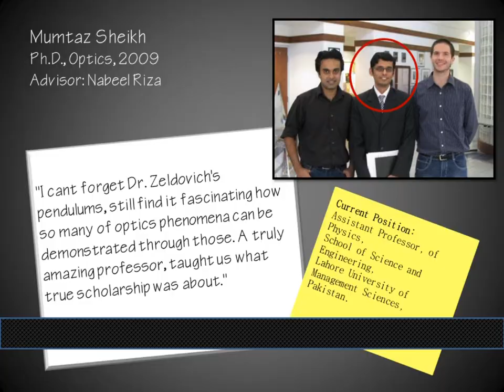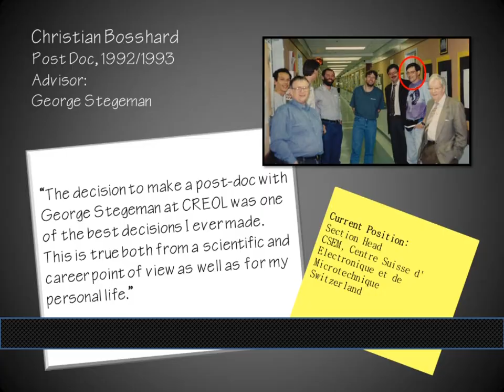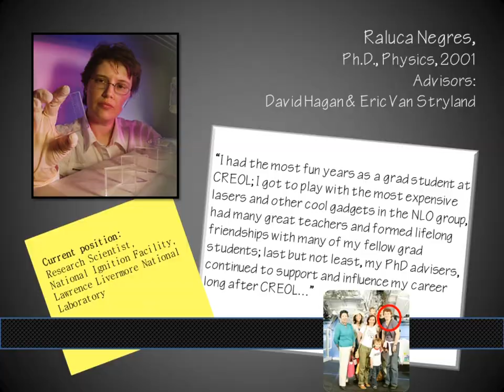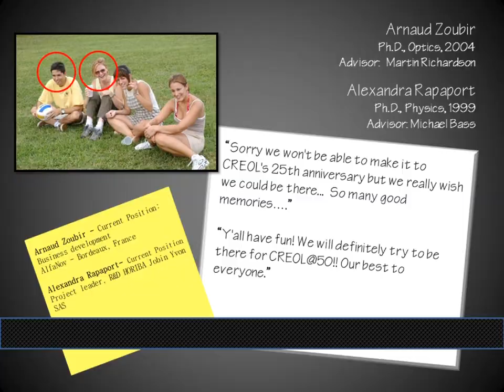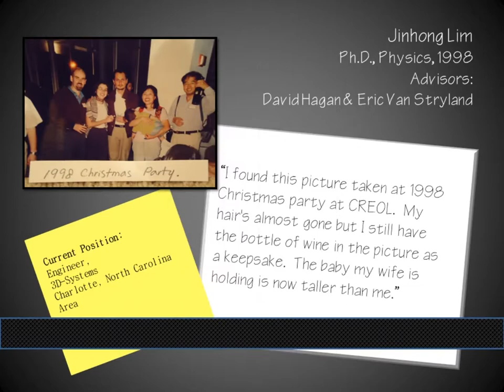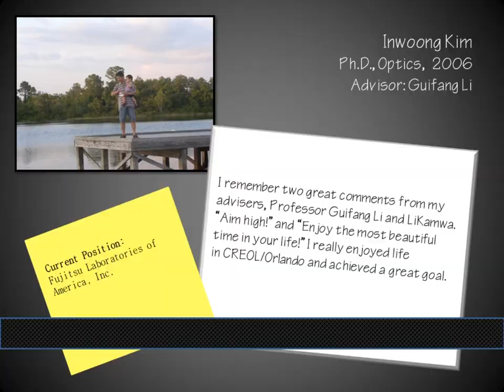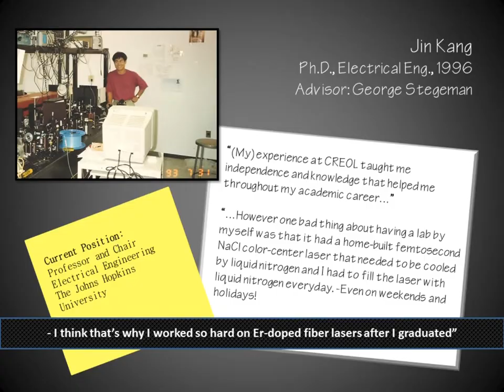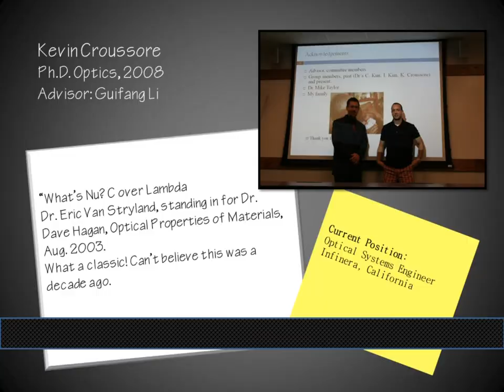CREOL Alumni Student Experience